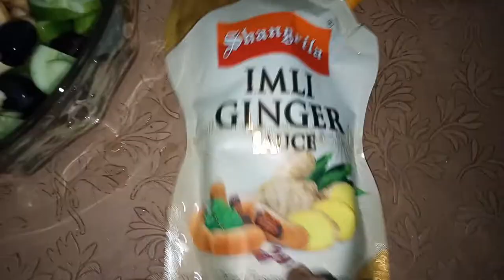New birds 🕊️ buy krne gy ||Love Bird|| new style kadhi ki recipe||Samia Sajjad vlogs